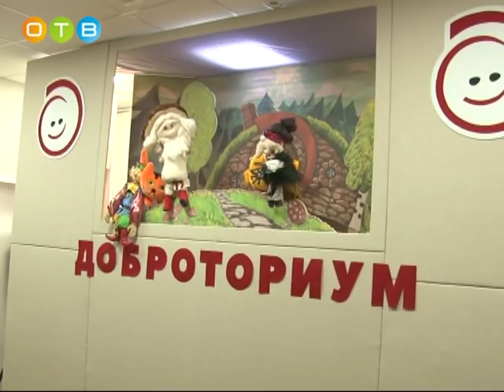Фестиваль «Город Добра» прошел в Одинцово